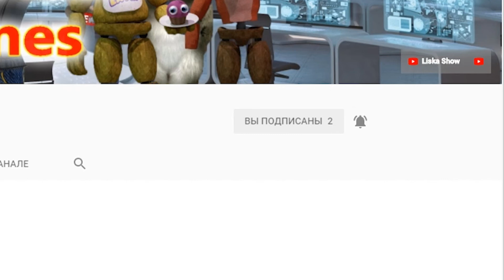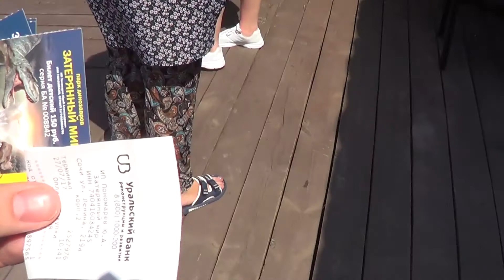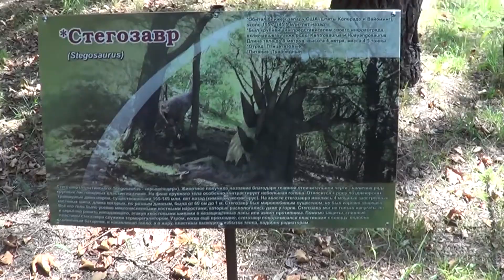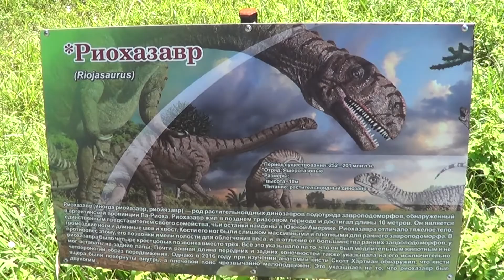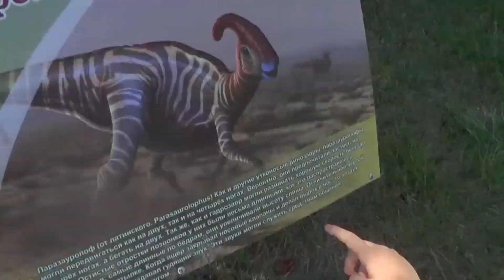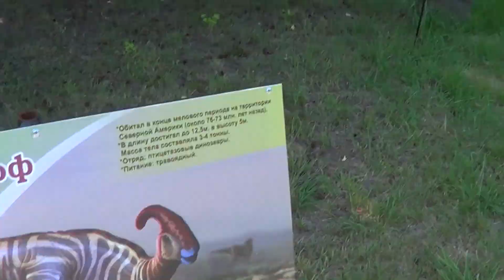ВЛОГ ЛИСКА В МУЗЕЕ ДИНОЗАВРОВ ПАРК В АДЛЕРЕ LISKA SHOW AT DINO PARK ADLER SOCHI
Влог. Идем в ДИНО ПАРК в Адлере, динозавры как живые. Ростовые куклы динозавры. Отдых в Адлере.

Vlog. We go to the DINO PARK in Adler, dinosaurs as alive. Growing dolls of dinosaurs. Rest in Adler.

-- Наш Instagram, заходите в гости

v=SiIlvSOROvc&list=PLJnAOMIpWye_Vt1wL5OY4vPffVJo2mGkj